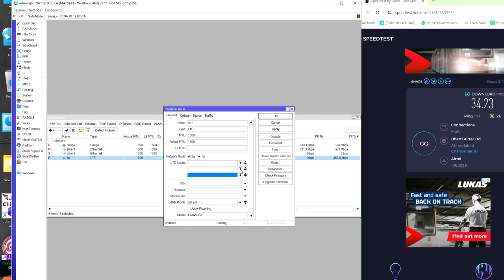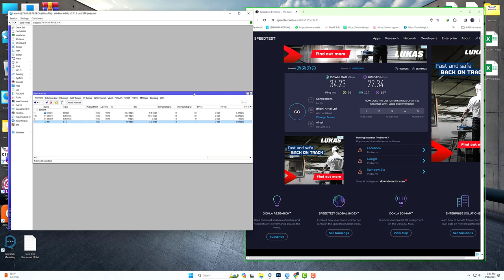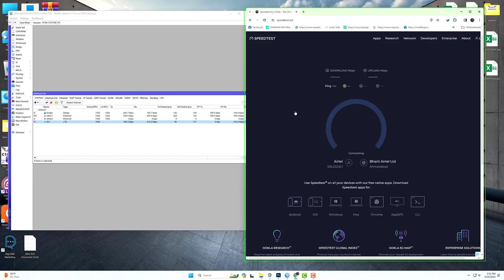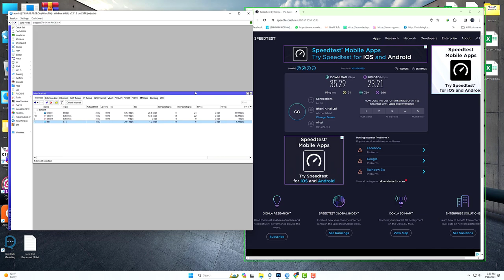HOW TO BAND LOCK IN SXT 6 ( 9510340404 ) AHMEDABAD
NEW ADDRESS
Batta Production
FF8 - Sanyas Ashram Complex
NR. Sanyas Ashram Nr: Gujrat Photo Goods
Ellisbridge, Ahmedabad Gujarat 380006
380006.